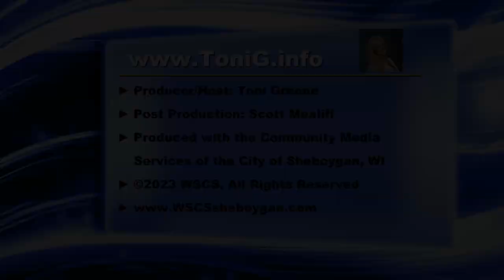Toni G 245 Psychic Medium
Recorded April 12, 2023 - Toni answers questions, helping viewers connect to loved ones and clearing blocks from callers and listeners.